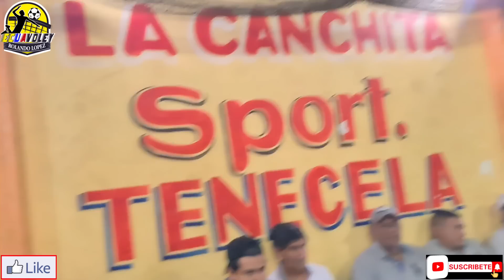ECUAVOLEY LA FINAL COMANDO JUNIOR VS LA PULGA / PARTIDAZO FULL ACCIÓN 🔥 CALUMA 💪